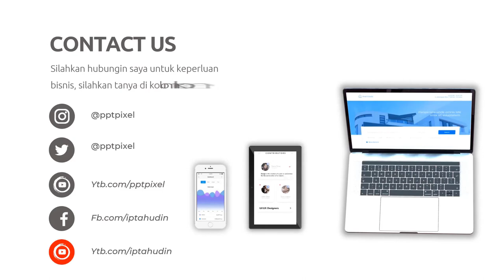Contoh Iklan sambal goreng kentang, sambal mangga, sambal oncom, sambal rujak buah, sambal rawon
Jasa Edit Video Contoh Iklan sambal goreng kentang, sambal mangga, sambal oncom, sambal rujak buah, sambal rawon atau